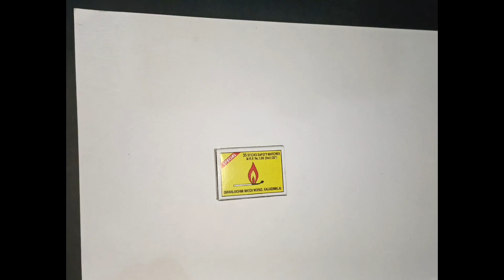cute matchbox gift card idea for father